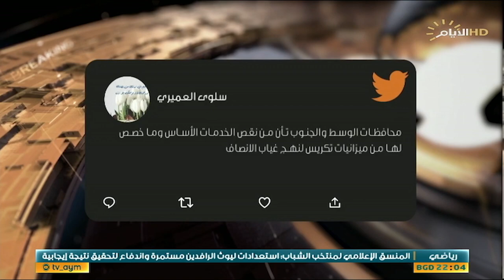حصاد الايام، مساع نيابية لزيادة تخصيصات المحافظات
♦️الملف الاول:
مساع نيابية لزيادة تخصيصات المحافظات

♦️الملف الثاني :
قانون الضمان الاجتماعي .. اقرار بعد انتظار

الضيوف:

مهدية اللامي / عضو مجلس النواب

 المهندس مهند شكر/ رئيس مؤسسة أمان للخدمات العامة والتنمية المستدامة

 صدام رشيد / المشاور القانوني في دائرة الضمان الاجتماعي